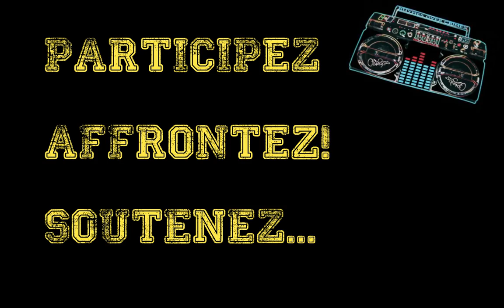Battle I-pod Info-com 2012.mov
Une Battle... 1 I-pod... Des participants... Et un public déchaîné vibrant au son des morceaux de musiques et des switchs qui les accompagnent. Vainqueur : les 2P2 avec Marie-Lou, Maureen Bibiche et Romain Aubugeau!